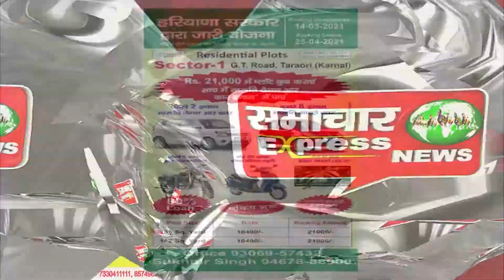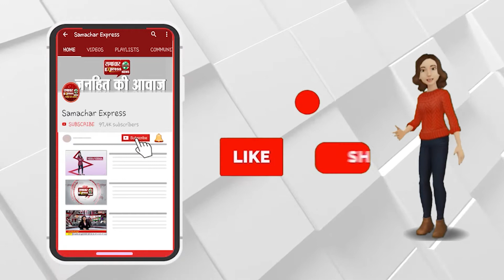नंबर वन तीरंदाज बनी झारखंड़ की बेटी दीपिका कुमारी ||SAMACHAR EXPRESS NEWS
Description